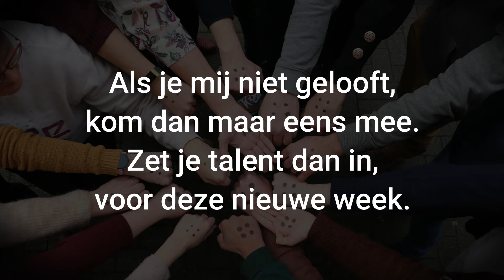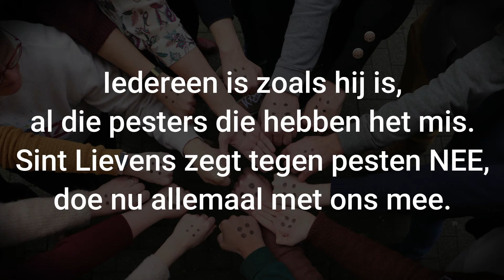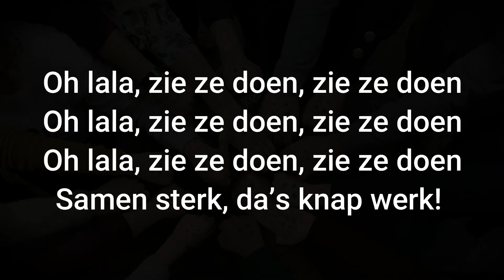Samen Sterk: Da's Knap Werk!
Lied van het Sint-Lievenscollege naar aanleiding van de Week tegen Pesten.